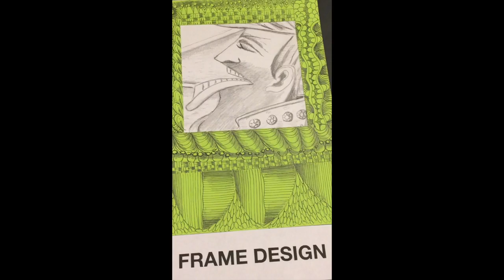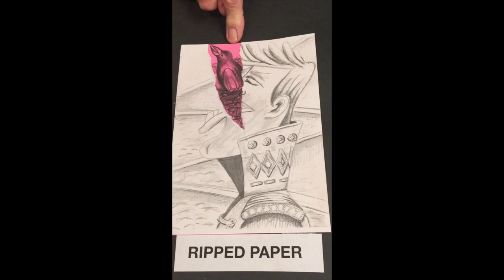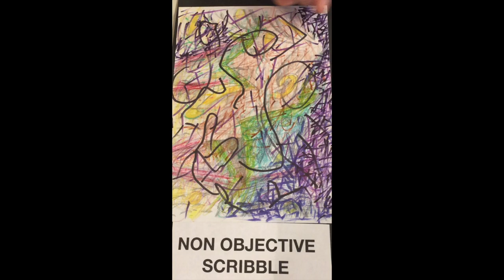Team VBDL's EXPLORE with Mr. Jeff - December 5, 2020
According to artist Peter Max, "Don't worry about mistakes. Making things out of mistakes - that's creativity!"

Mr. Jeff EXPLORES how to change or improve your "mistakes" in art. Use your ideas to make one or more "mistakes" something you'll treasure. Remember: "It's okay to say, OOPS!'"

Team VBDL